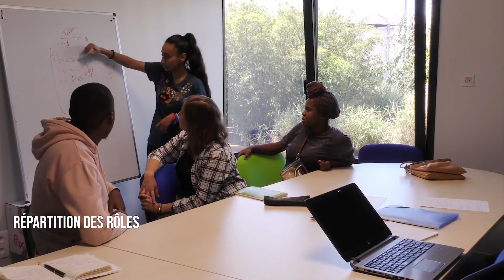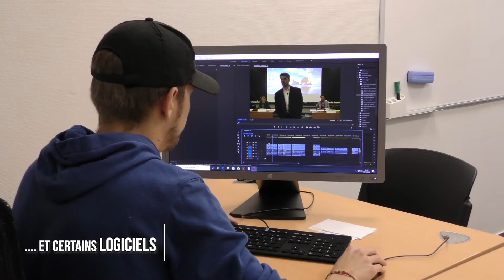PRESENTATION WEB TV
La WEB TV est une initiative de la Mission Locale Le Havre pour permettre aux jeunes de développer leurs compétences numériques et professionnelles à travers des projets audiovisuels